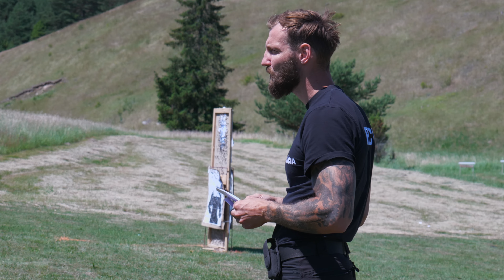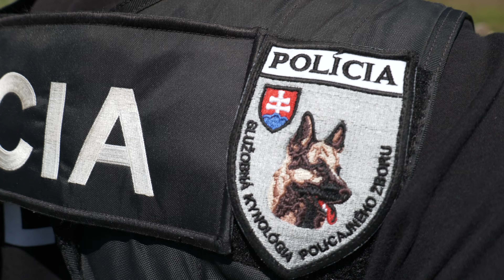Okresné riaditeľstvo PZ v Spišskej Novej Vsi, Strelecká príprava a Policajná kynológia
Strelecká príprava – streleckú prípravu policajti absolvujú diferencovane podľa povahy služby a v každom ročnom období. Zameraná je predovšetkým na správnu techniku obsluhy zbrane, jej použitia v rôznych situáciách na mieste a za pohybu s taktickými prvkami s ohľadom na vlastnú bezpečnosť a dodržiavanie zásad a pravidiel bezpečnosti pri streľbe. Súčasťou streleckej prípravy je špeciálny výcvik pre ostreľovačov v rámci útvarov Ministerstva vnútra a Policajného zboru.

Policajná kynológia

Policajný zbor využíva služobné psy pri ochrane zdravia, života a majetku občanov v dvoch základných smeroch:

v klasickej kynológii, ktorá je orientovaná na pôvodnú činnosť služobnej kynológie – na hliadkovú službu, obchôdzkovú službu a udržiavanie verejného poriadku - polícia využíva všestranné služobné psy vycvičené na klasické obranné a pachové práce (obrana psovoda, blokovanie výtržníkov, zadržanie a eskortovanie páchateľov, na vypracovanie pachových stôp páchateľov trestných činov); na vyhľadávanie predmetov a vecí súvisiacich s trestnou činnosťou (špeciálne pachové práce v klasickej kynológii, napr. vyhľadávanie vystrelených nábojníc, predmetov ktoré páchatelia stratili alebo odhodili, na označenie páchateľov z predmetov alebo stôp) a na identifikáciu osôb a vecí metódou pachových konzerv umožňujúcich porovnávať pachové stopy odobraté na mieste činu so vzorkami pachu ktoré boli sňaté z tiel podozrivých osôb;
v špecializovanej kynológii, ktorá zastrešuje a koordinuje výcvik služobných psov špeciálne cvičených na vyhľadávanie omamných a psychotropných látok (prírodných a syntetických drog); výbušnín a výbušných systémov, strelných zbraní a streliva; akcelerátorov požiarov (urýchľovačov horenia); tabaku a tabakových výrobkov; eurobankoviek; psov vycvičených na záchranárske práce (vyhľadávanie stratených, nezvestných, zasypaných a zavalených osôb) a psov vycvičených na vyhľadávanie mŕtvol na zemi, pod zemou a pod vodnou hladinou.